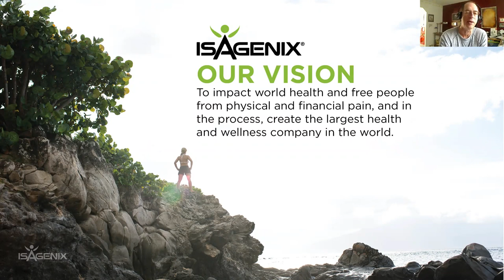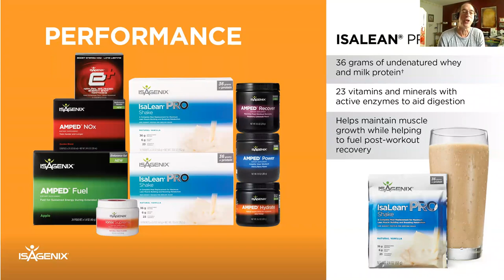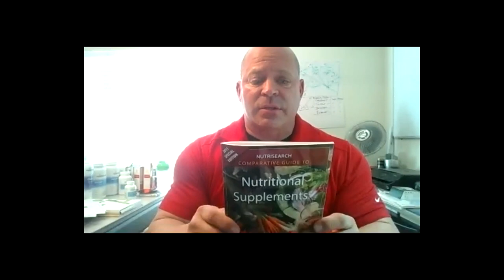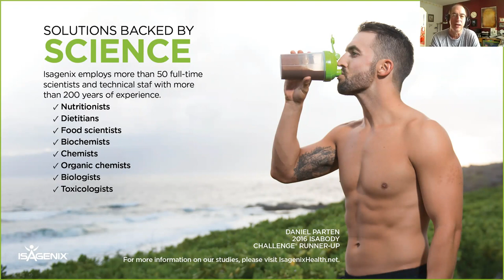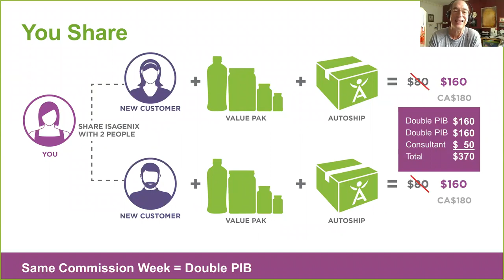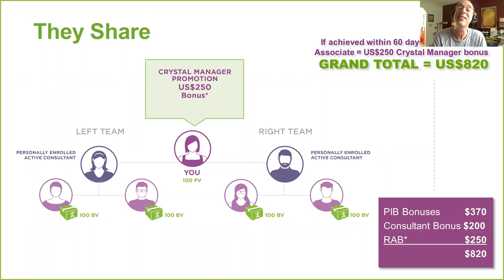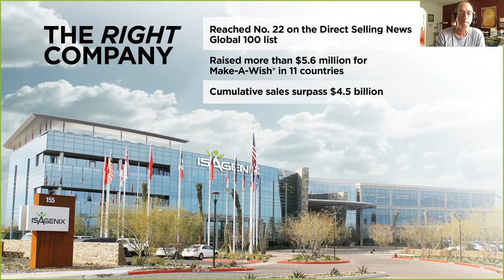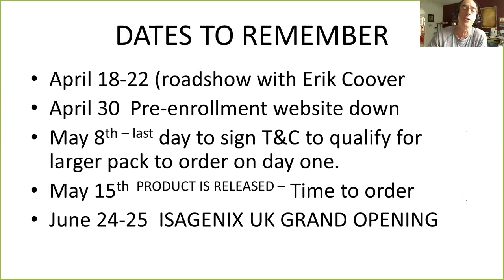Isagenix Presentation with incredible guests speakers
Farmer John Arting, Stan Jagow and Pete Hamby with host Chuck Williams have FUN sharing the incredible product and opportunity of Isagenix.  Get with the person that shared this video with you and set up your Isagenix account today.